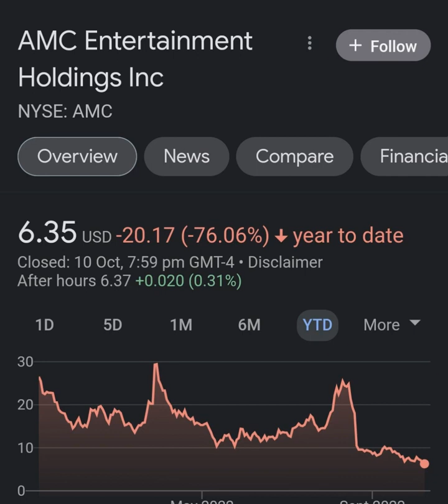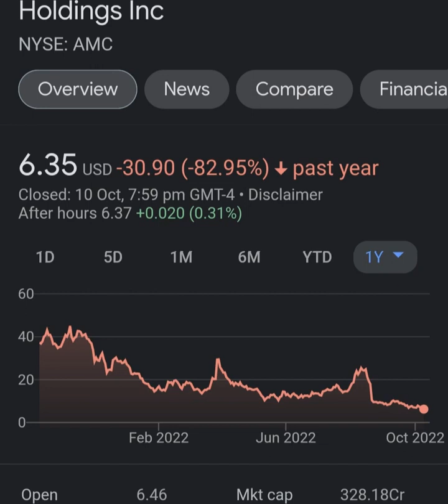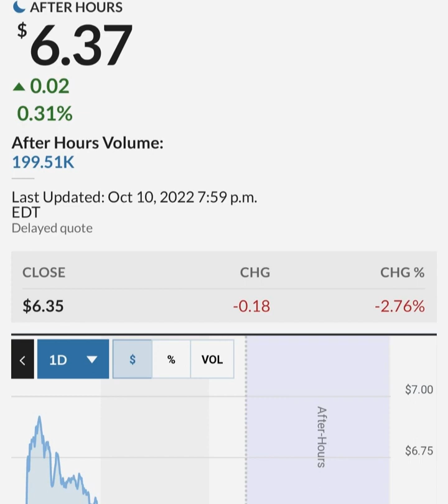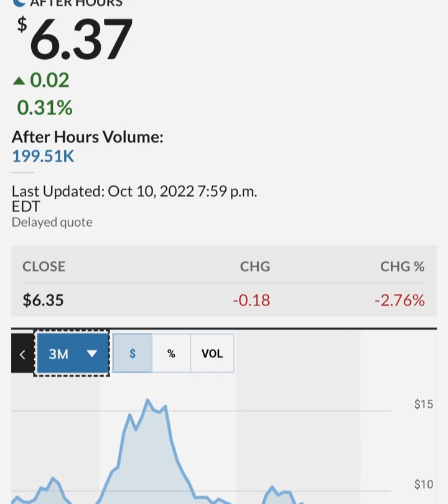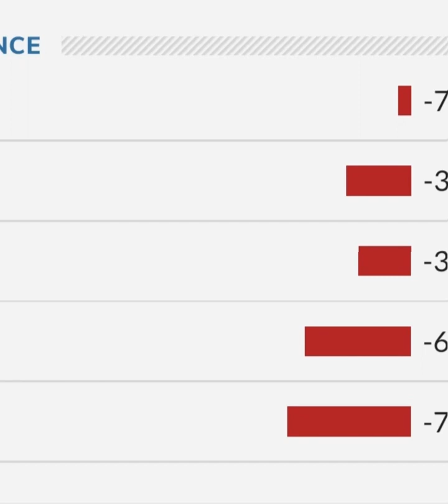GARY GENSLER STILL PAID BY GOLDMAN SACHS ! 🔥 – AMC Stock Short Squeeze Update